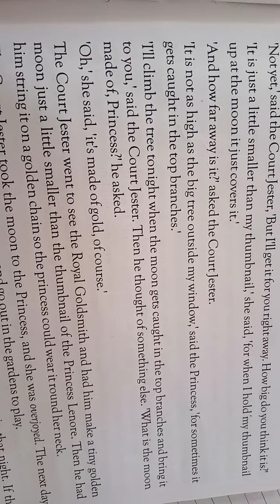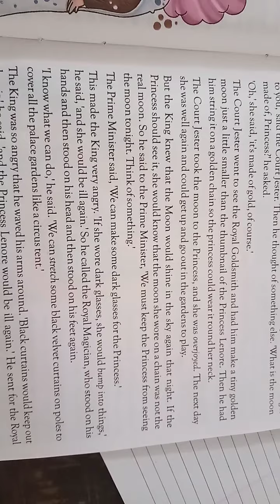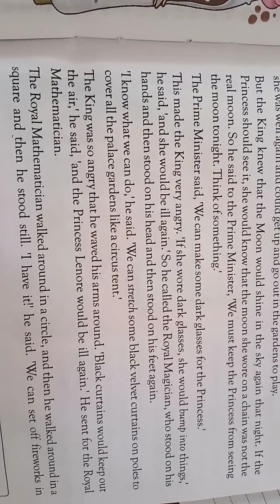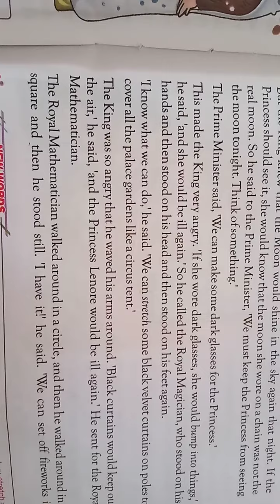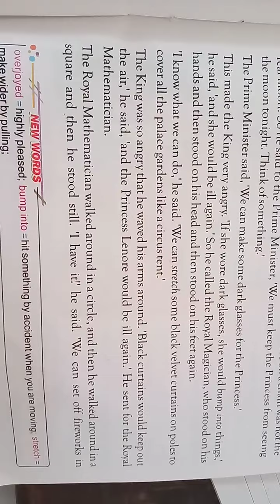class 7th, chapter -2 ,many moons part 3